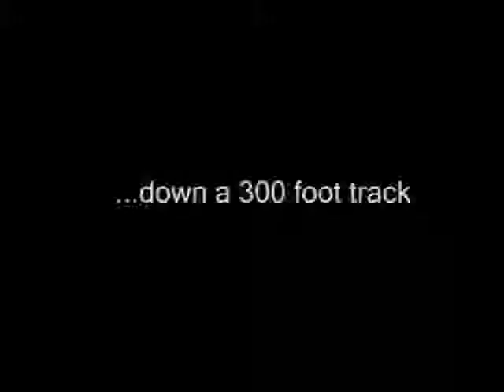April 24 & 25 2009Salisbury, NC